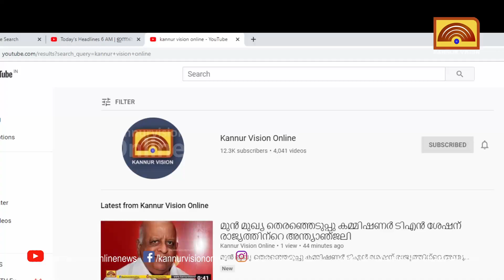പയ്യാമ്പലത്ത് പുലിമുട്ട് നിര്‍മ്മാണം അന്തിമഘട്ടത്തില്‍ .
പയ്യാമ്പലത്ത് പുലിമുട്ട് നിര്‍മ്മാണം അന്തിമഘട്ടത്തില്‍ . ജനുവരി ആദ്യത്തോടെ ഉദ്ഘാടനം ചെയ്യുമെന്ന് മേയര്‍